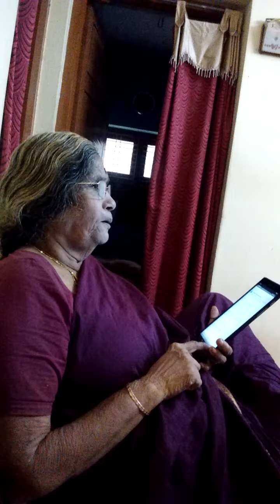Kanni penne. ,4/9/16